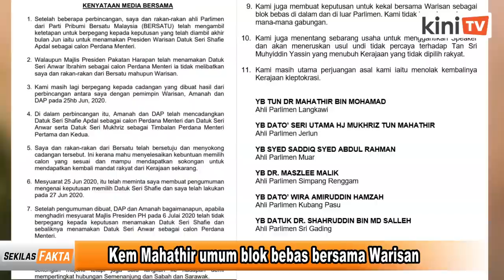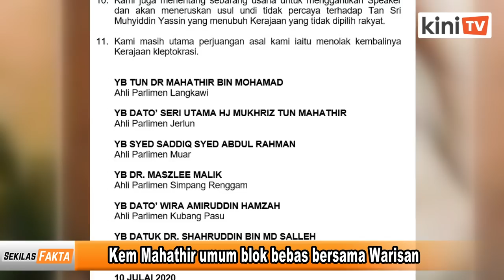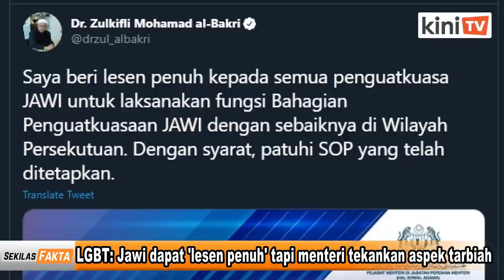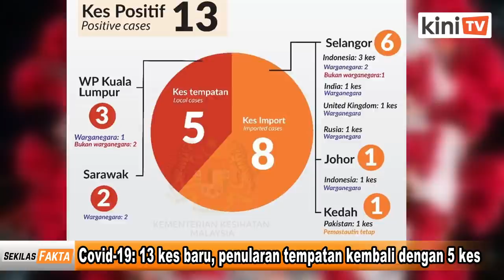SEKILAS FAKTA: Mahathir umum blok bebas, Wartawan Al Jazeera disiasat, Azmin tak kisah dilabel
Antara paparan Sekilas Fakta 10 Julai 2020:

1) Kem Mahathir umum blok bebas bersama Warisan
2) Bukit Aman ambil keterangan 6 kakitangan Al Jazeera
3) 'Terpulang nak label saya apa pun, saya kekal tenang'
4) LGBT: Jawi dapat 'lesen penuh' tapi menteri tekankan aspek tarbiah
5) Covid-19: 13 kes baru, penularan tempatan kembali dengan 5 kes
6) Dr Mahathir genap 95 tahun hari ini